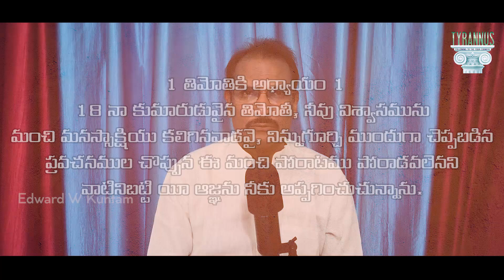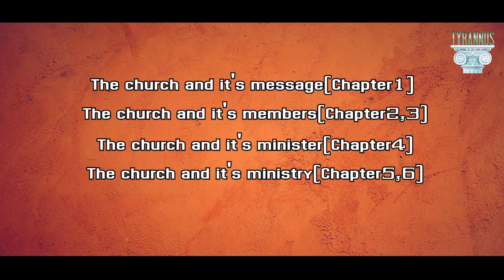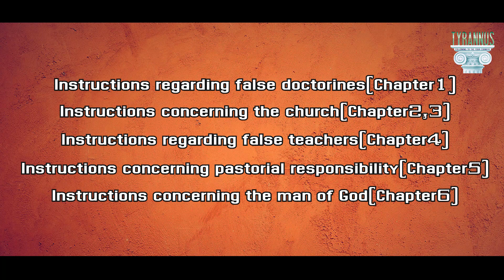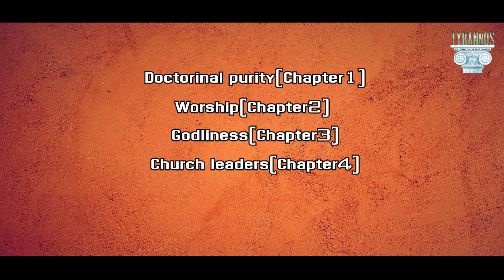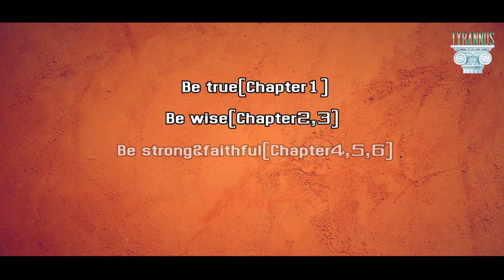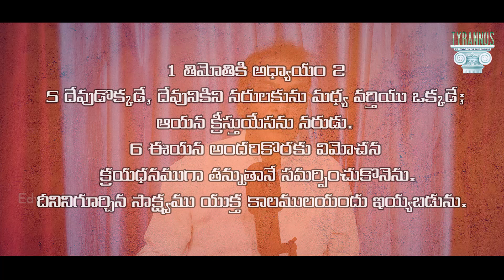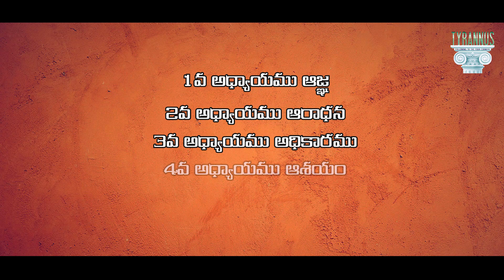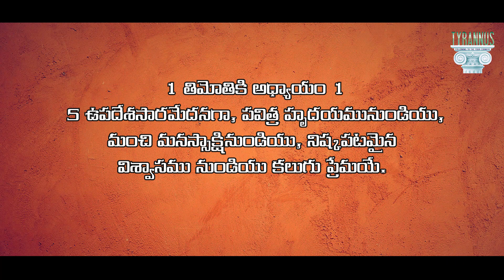తిమోతికి వ్రాసిన మొదటి పత్రిక ఎలా అర్థం చేసుకోవాలి? | How to understand 1 Timothy? | Edward Williams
How to understand 1 Timothy?